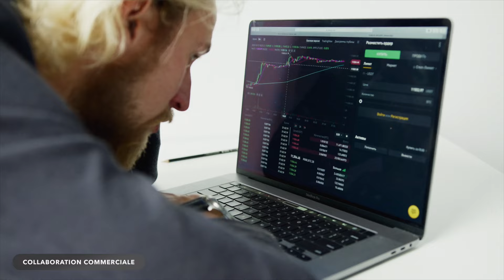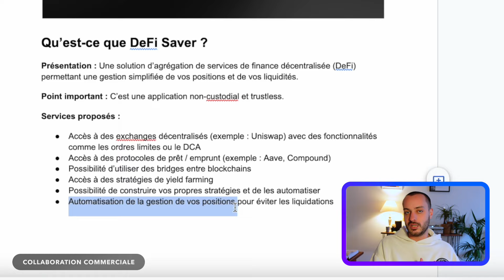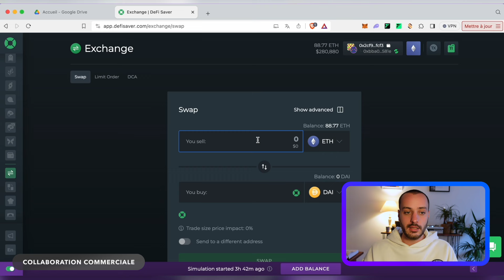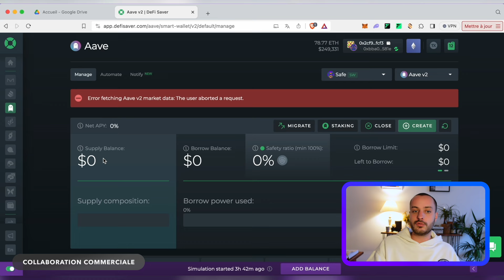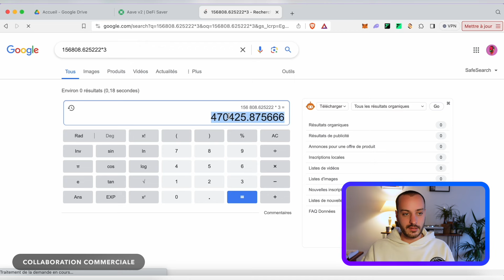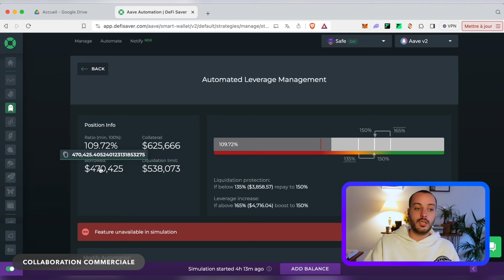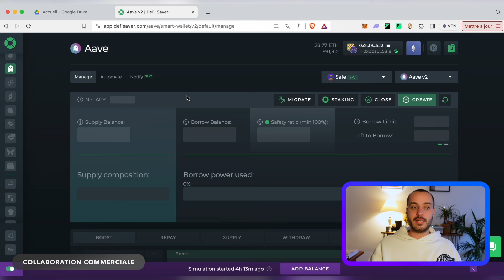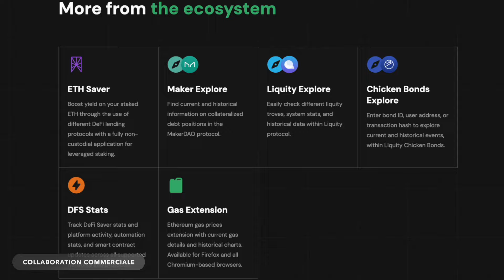Une PLATEFORME ULTRA COMPLÈTE pour la DEFI ! 🔥 (Tutoriel DeFi Saver)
Pour rendre l'univers complexe de la finance décentralisée (DeFi) plus accessible et agréable à utiliser, DeFi Saver émerge comme une solution d'agrégation essentielle, offrant une gestion simplifiée et efficace des cryptomonnaies placées dans cet écosystème.

Cette application tout-en-un, non custodial et trustless, se présente comme un outil incontournable pour interagir avec les principaux protocoles DeFi depuis une seule interface. Dans cette vidéo, nous vous présentons toutes les fonctionnalités les plus intéressantes de DeFi Saver.

Ce guide vous est proposé en partenariat commercial avec DeFi Saver.

📈 Investissez en actions et en cryptos à partir de 1 € avec la possibilité d'investir de manière récurrente

🎙️ Réalisation : Lilian Aliaga & Simon Chauvet

💡 Qui sommes-nous ?